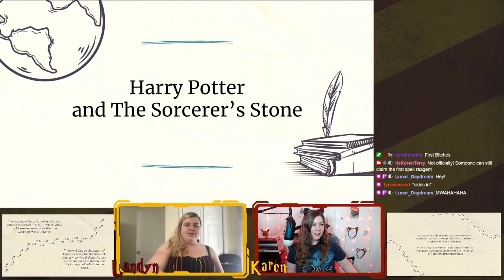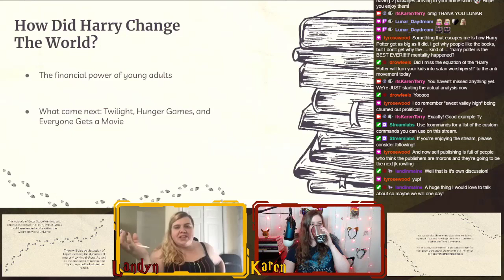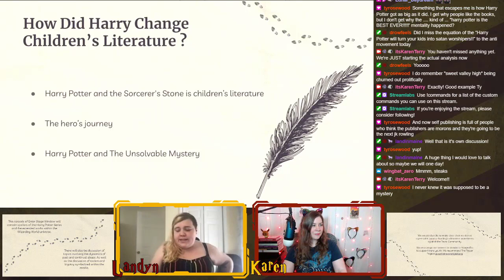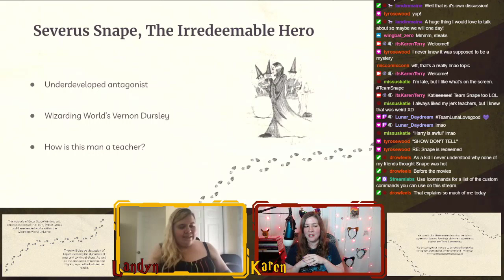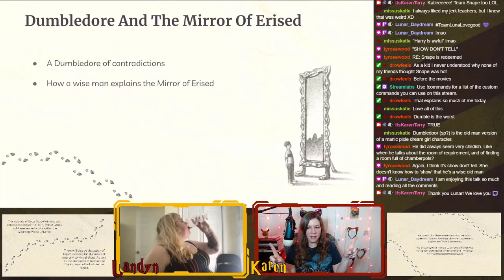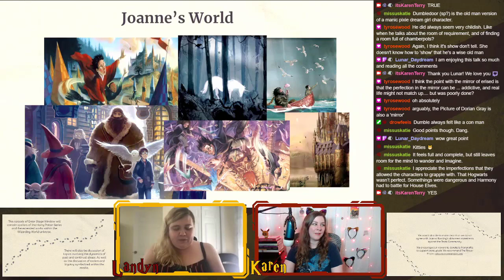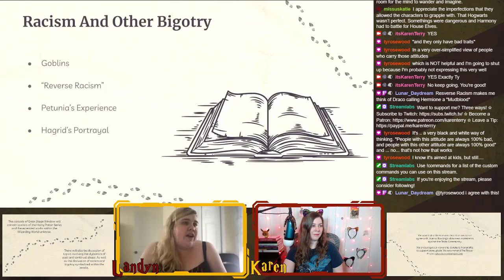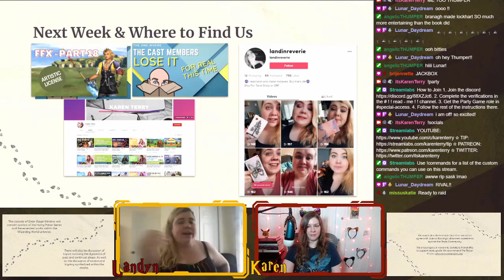Harry Potter and The Sorcerer's Stone: A Retrospective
365 Days of Character Creation

Chapters:
0:00 Introduction
1:41 Harry Potter and the Sorcerer's Stone
4:45 Spoiler Warning & Content Warning
6:23 JKR is a TERF
8:49 Favorite Things
12:37 The State Of Children's Literature In 1997
21:14 How Did Harry Change The World?
27:10 How Did Harry Change Children's Lit?
39:10 Harry Potter, The Boy Who Was Abused
52:07 Severus Snape, The Irredeemable Hero
1:07:21 Dumbledore And The Mirror Of Erised
1:30:58 Worldbuilding
1:44:25 Racism & Bigotry
2:10:29 Final Thoughts
2:18:49 Ending

365 Days of Character Creation